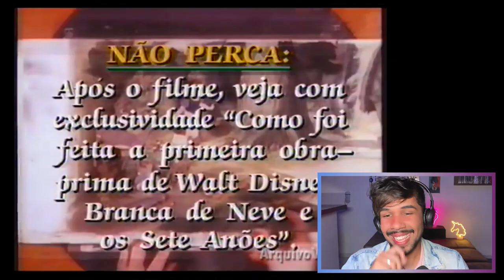ABERTURA do VHS de BRANCA DE NEVE 1994 - ME EMOCIONOU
Mergulhei em uma fenda no tempo, assisti e reagi a abertura do VHS de branca de neve e os sete anões e foi incrível, relembrar!

meu insta @arthurr_viana - vai la dar um oi!